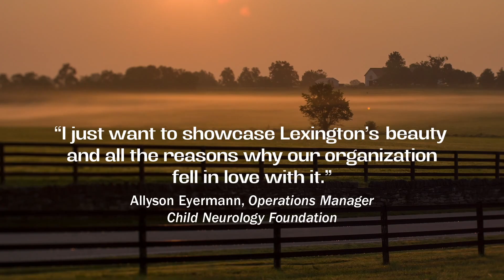2023 Lexington Hospitality Awards